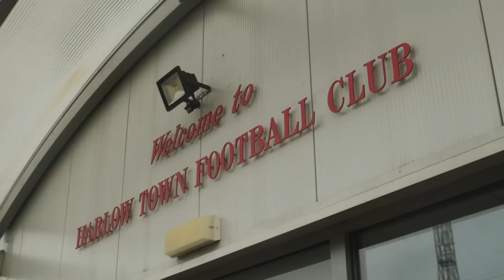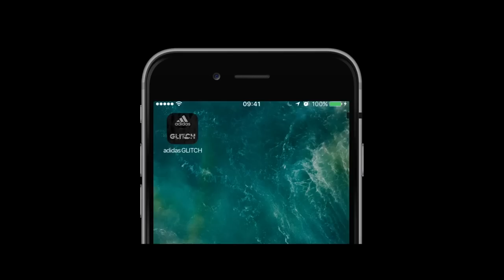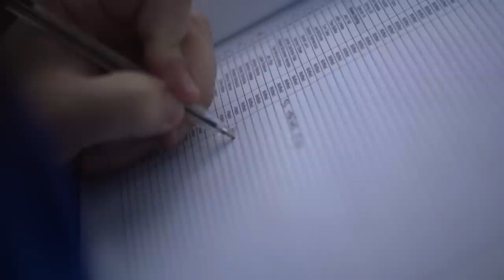HASHTAG ACADEMY: SECOND CHANCE #1 - TRIALS!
The HashtagAcademy is back! Who do you think is going to win this year?
►Download the adidas GLITCH app for bonus content and to vote later in the series
►Already got the app? Click here to take you to the bonus content
Thanks to CareerModeStars and Football Manager for helping with the scouting, Hashtag Alfie for reffing, and everyone else who helped out on the day!
Thanks also to Blackmagic Design for our cameras (Ursa Mini Pro/Pocket Cinema Camera 4K)